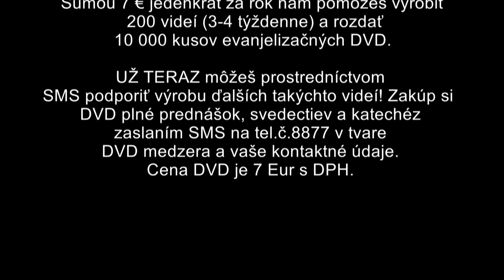Martin Harčár: Čo je dar modlitby v jazykoch?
Ponúkame Vám odpoveď otca Martina Harčára na otázku, čo je to dar modlitby v jazykoch. Otázku mu položili účastníci stretnutia On je živý, ktoré sa konalo v roku 2015 v Nitre.